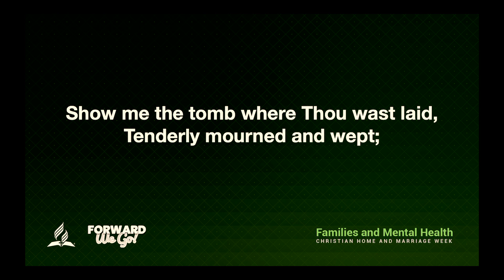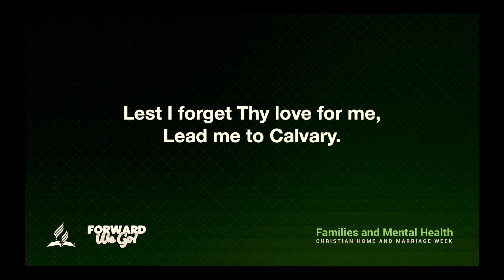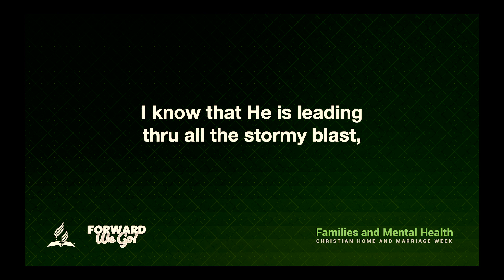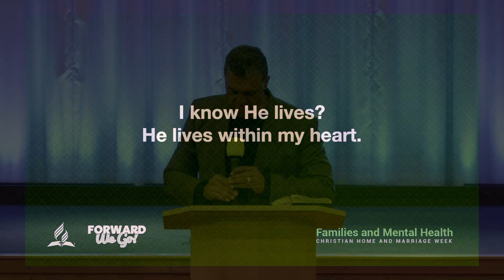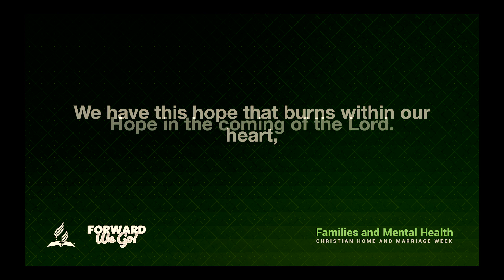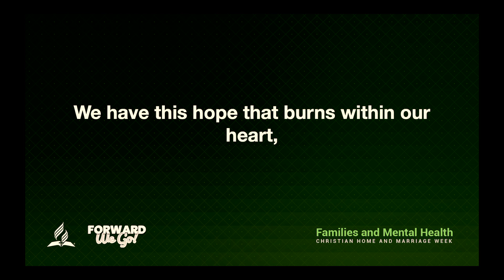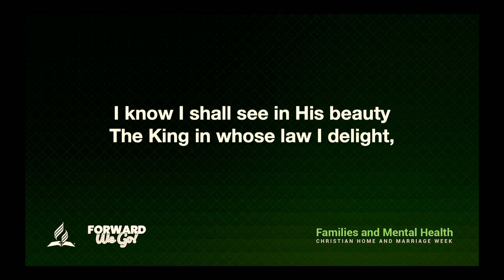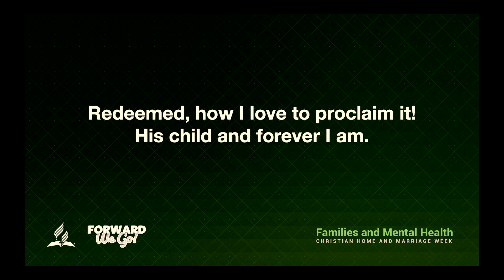Christian Home and Marriage Week | 18th February 2023 | Afternoon Service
Join us for the Christian Home and Marriage Week on Sabbath 18th, February 2023 (Afternoon Service).

~~~ NEC Communicator ~~~
The NEC Communicator is a monthly newsletter that focuses on local church ministries, highlights upcoming NEC departmental events or initiatives, and shares newsworthy matters related to the North England Conference. We'll email it to subscribers on the last Thursday of each month.